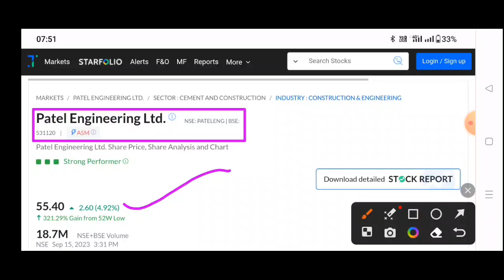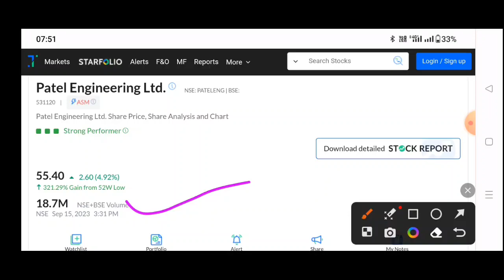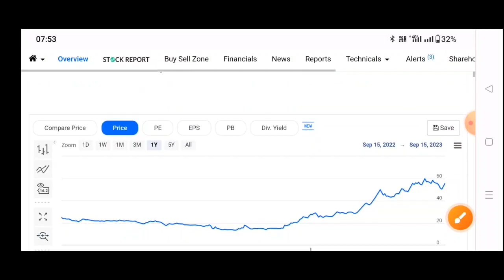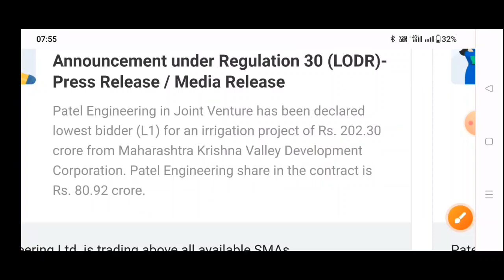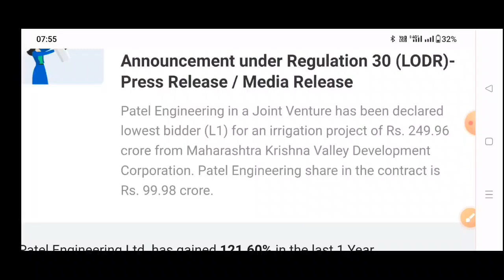PATEL Engineering share news | patel engineering share latest news | patel engineering share target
Topic Cover
patel eng share latest news,
patel eng share price,
patel engineering share news,
patel engineering share news today,
patel engineering share latest news today patel engg share price
patel engineering share analysis
patel engineering share target,
patel engineering share news telugu,
patel engineering share news tamil,
patel engineering share price target